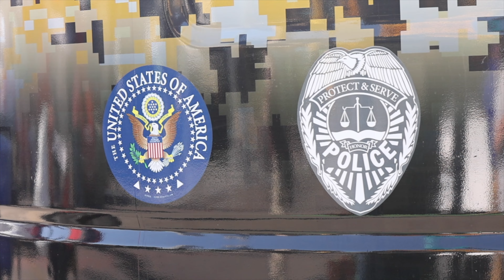The most important machine at ConExpo!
Awesome Construction Equipment Videos!

Our channel is dedicated to bringing YOU the biggest and best videos of construction equipment from all around the world. Follow along as we travel from site to site around the UK, and travel the world going to some of the largest trade shows across the globe! Bauma, Conexpo, Hillhead, Minexpo, PlantworX and more!